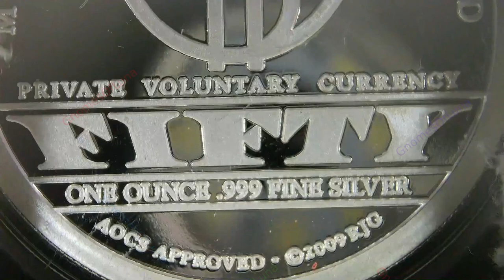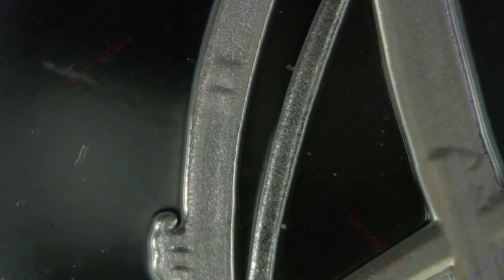2009 John Galt / "Money: The Root Of All Good" / RJG LibreCoins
2009 John Galt
"Money: The Root Of All Good"
RJG LibreCoins
AOCS